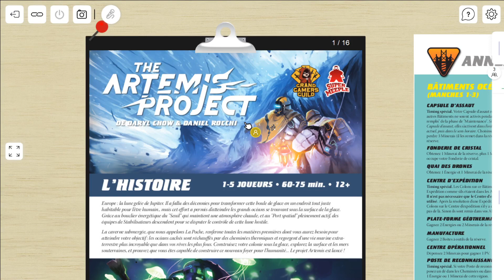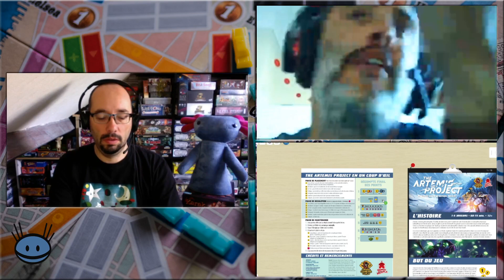De le Papotache - The Artemis Project de Super Meeple (Ludi Stories)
Monsieur Guillaume et Charles Amir Perret de Super Meeple partent en expédition glacière et vous présentent The Artemis Project à travers la plateforme Ludi Stories.

réalisation, montage : Florian
Intervenants : Monsieur Guillaume, Charles Amir Perret
habillage : Florian